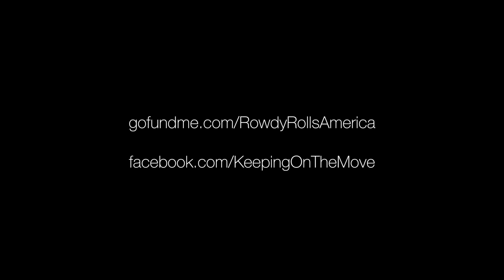Mark Daniel needs your help to walk across America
Mark Clayton Daniel
Age: 26

I've had a good life, great family and friends. Walking the American Discovery Trail will be a bucket list item. I made a promise to myself and my close friend Chris when I heard he passed. No more excuses it's time to chase my dreams, no excuses. Death before dishonor!

Date of Injury: 10/19/2007 Paralyzed (5 months after 18th birthday)

Injury: Thoracic vertebrae #10 (T-10 Complete Spinal Cord Injury)

***Story of Accident***
I graduated High School a year ahead mid-summer of 2006. September of '06 I went to JobCorps in Greenville, KY to take a 2 year program studying Diesel Mechanics, and while there I learned how to weld and fabricate as part of the course. In 9 months I completed the certificate with 3 months of on the job training as well. Returning to Florida the 1st of June 2007. I got a job in a fabrication shop late July as a welder's helper, working 10+ hours a day seven days a week. I loved my work, but it took it's toll. I fell asleep the night of October 19th while on my way home. The SUV I was driving drifted to the shoulder where I struck a series of mailboxes. Upon striking the mailboxes I woke in a frenzy over-correcting the vehicle sending me into a series of seven flips which ejected me from the vehicle. Waking up in the hospital a few days later to learn that I had 4 broken ribs, bruised liver and kidney, collapsed right lung, and, of course, a burst fracture of my T10 vertebrae leaving me paralyzed from the belly-button down.

I want to walk across America.  I need your help.